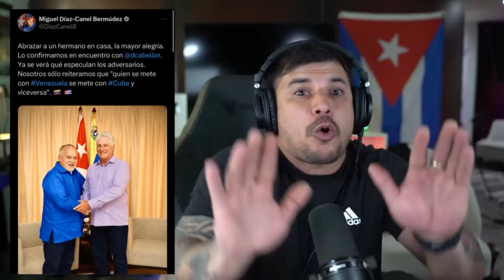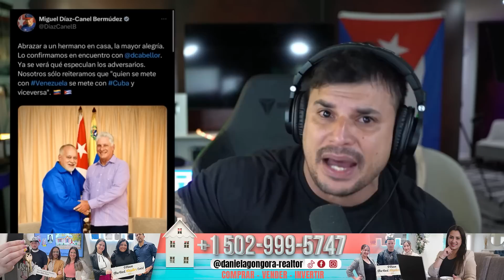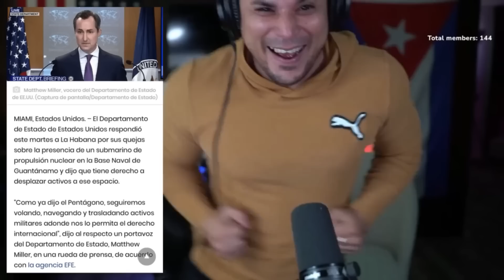No lo VAS a CREER🔥Díaz CANEL se atréve a AM3N4ZAR a los Estados Unidos🤯¿Qué le RESPONDIERON?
Ultrack LLC